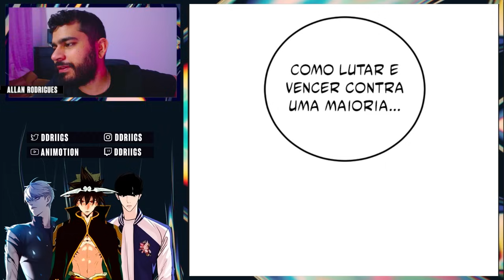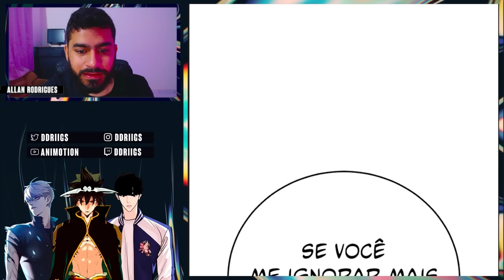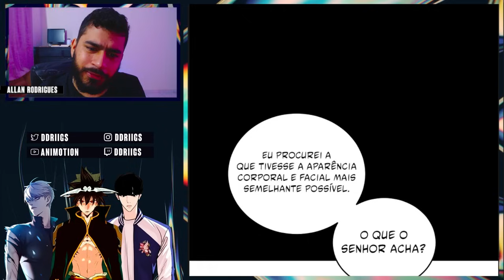GERENTE KIM BANCOU O ATOR